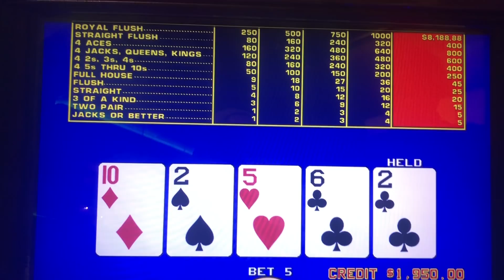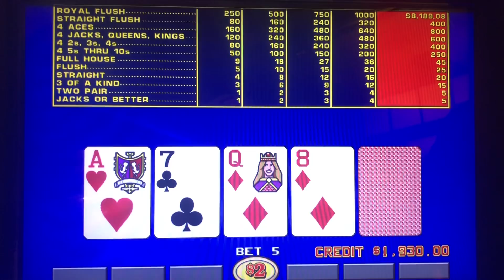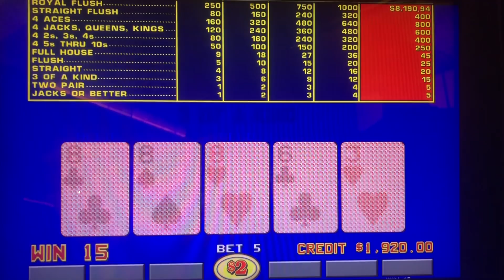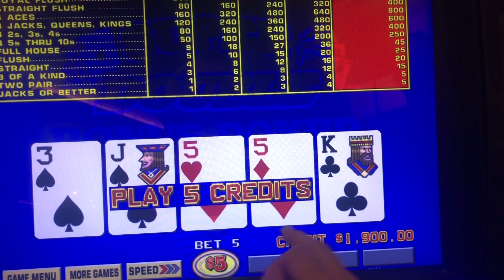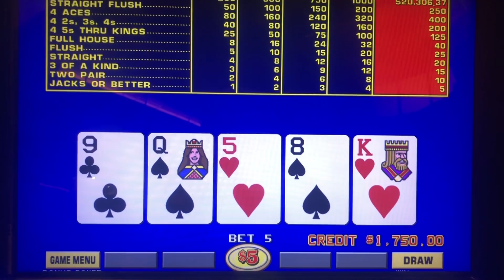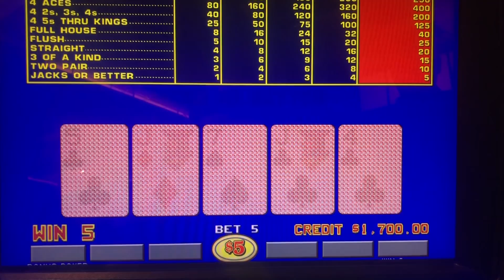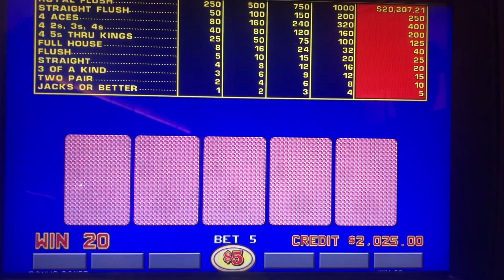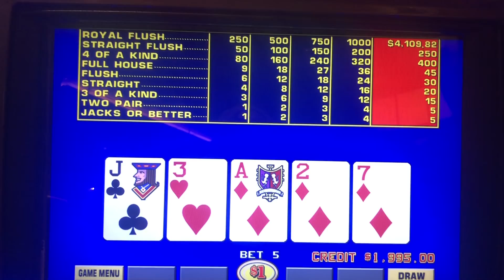Aces Baby!! WCVPT II, VLOG 141